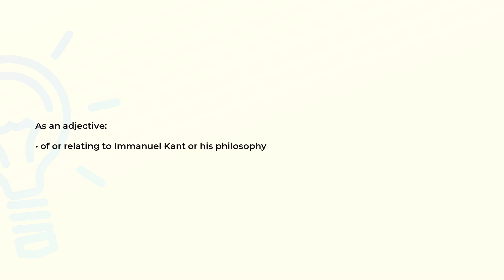What is the meaning of the word KANTIAN?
Definition and spelling of the word KANTIAN.

(00:00) Intro
(00:07) As an adjective
(00:15) Spelling

As an adjective (00:07):
• of or relating to Immanuel Kant or his philosophy